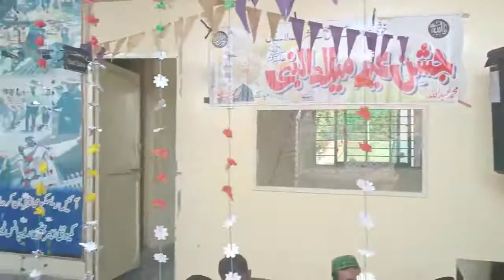Mehfil-E-Naat in Rescue Office Bhakkar.. under supervision of D.E.O Engineer Ubaid Ullah Khan